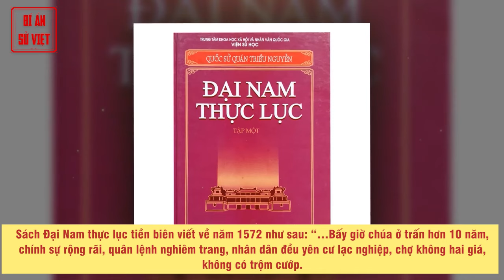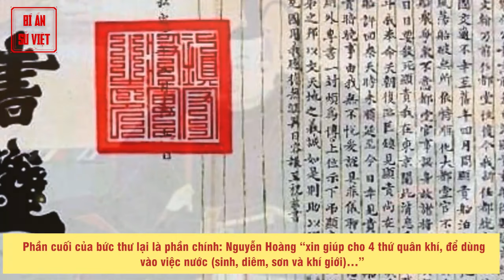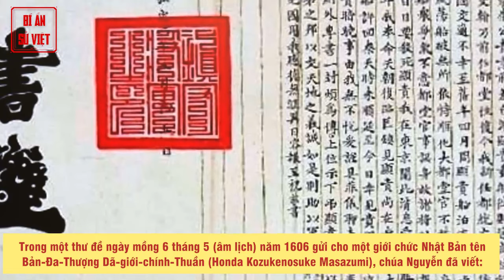Quan Hệ Việt – Nhật Thời Trịnh – Nguyễn Phân Tranh (Kỳ II) | BÍ ẨN SỬ VIỆT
Nói đến quan hệ Việt-Nhật trong lịch sử, hầu hết chúng ta nghĩ ngay đến sự hiện diện của người Nhật tại nước ta vào các thế kỷ 17 và 18. Song theo phát hiện của giáo sư Bùi Chí Trung, giảng dạy tại trường Đại học Aichi Shukutoku (Nhật Bản), một người Nhật tên Abe no Nakamaro (A Bội Trọng Ma Lữ) sống ở Trung Quốc vào thế kỷ thứ 8 và làm quan dưới đời Đường đã được vua Đường Huyền Tông cử sang An Nam đô hộ phủ (Việt Nam ngày nay) để giữ chức An Nam Tiết độ sứ. Tuy nhiên, sử sách không xác định rõ Nakamaro đã thật sự đặt chân lên đất An Nam Đô hộ phủ chưa, nếu đã thì có lẽ ông là một trong những người Nhật Bản đầu tiên đến nước ta.

► Đón xem những clip mới nhất bằng cách đăng ký:
► MỘT SỐ SERIES VIDEO HỮU ÍCH VỚI BẠN